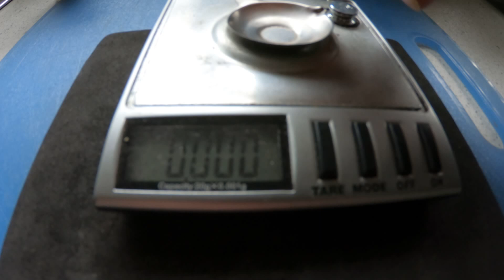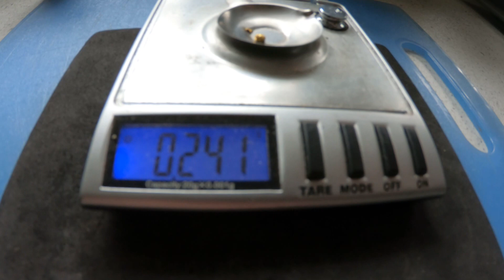GOLD NUGGET IN CRESWICK (Episode 84)